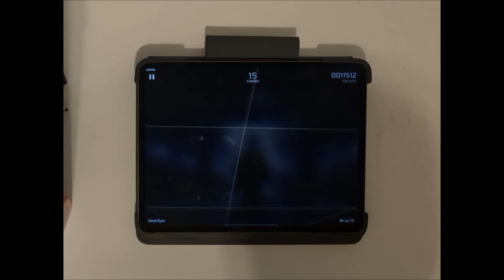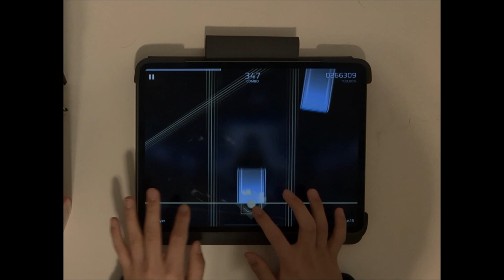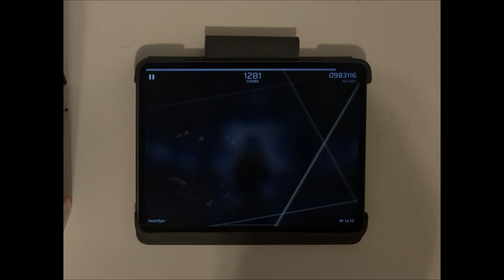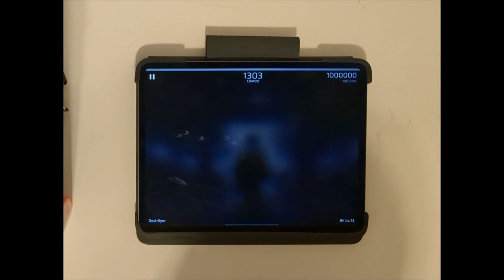【Phigros Fanmade】 Destr0yer (IN Lv.15) | All Perfect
Deserves the 4.81 star rating on Phira.  The best Destr0yer chart I have played so far; Ziyieee should upload more of his charts to Phira ngl.

_*Information*_
Game: Phira (Phigros Fanmade)
Version: 0.6.1

Artist: Sakuzyo